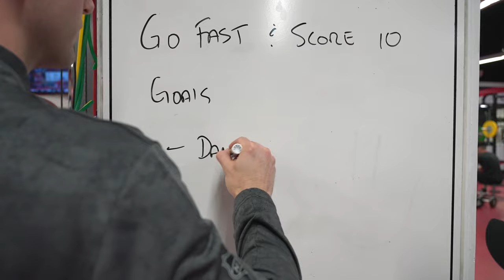Daniel Maloney becomes the newest Ottawa Senator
Over the last two days we were incredibly lucky to be awarded an unbelievable experience with Daniel Maloney, whose wish it was to be able to play a game with the Ottawa Senators.